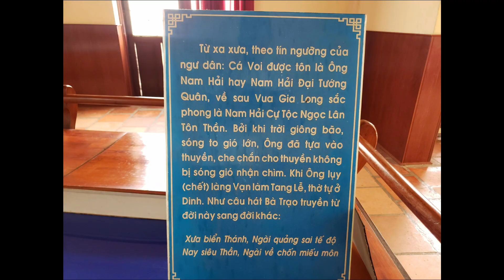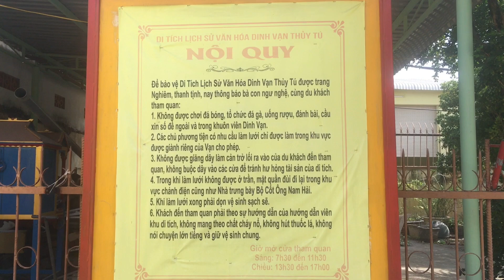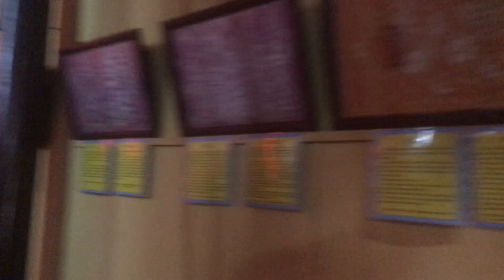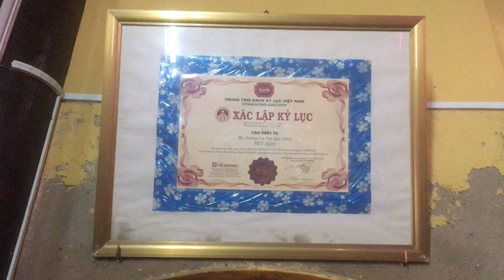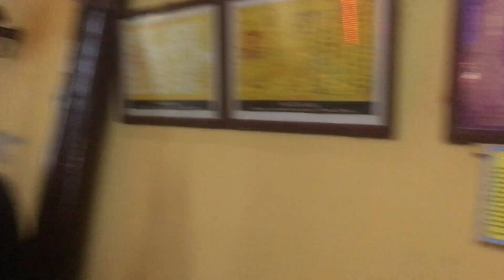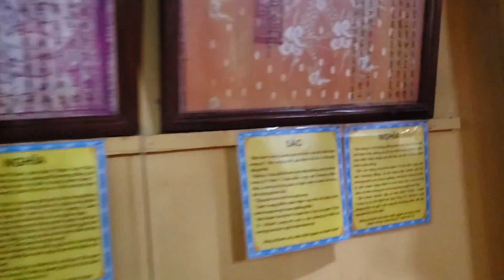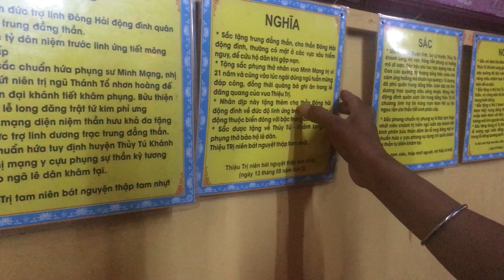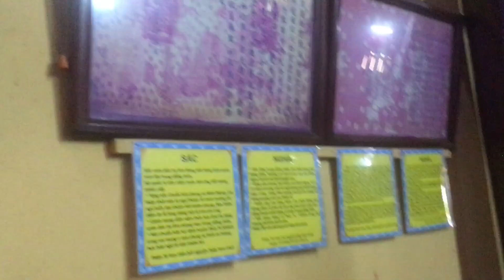🔴No1Vlog - Tham Quan Bộ Xương Cá Voi Lớn Nhất Việt Nam | Dinh Vạn Thủy Tú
[CONTENT] - NỘI DUNG

ĐĂNG KÝ TẠI ĐÂY:
 ► [Copyright Info] - Thông tin bản quyền:
© Video thuộc bản quyền của No.1 Vlog . Mọi hành vi đăng tải chưa được sự đồng ý của No.1 Vlog là trái pháp luật.